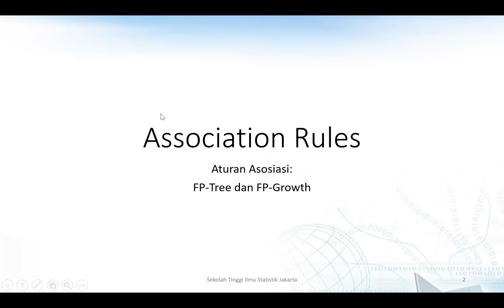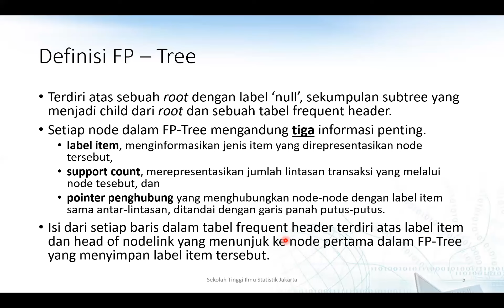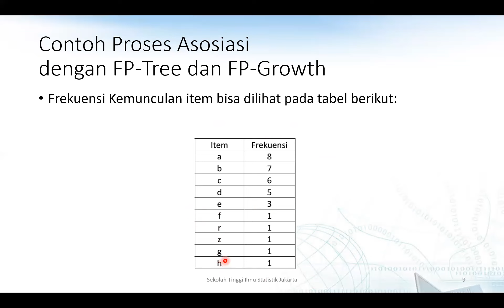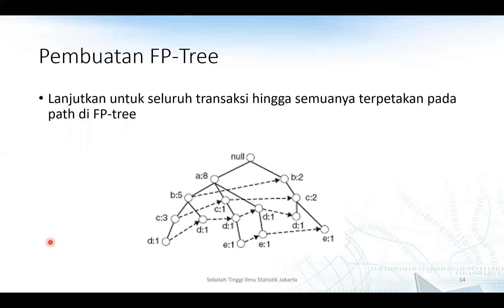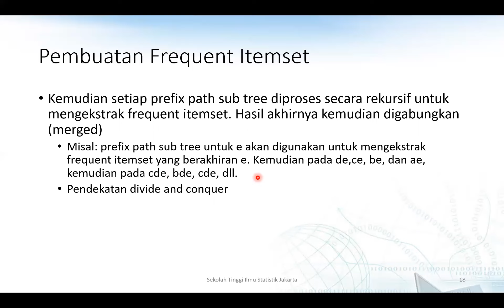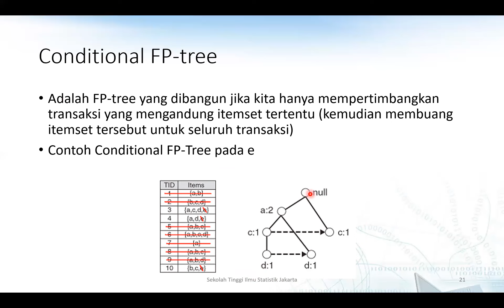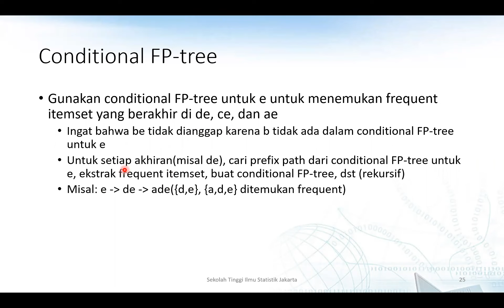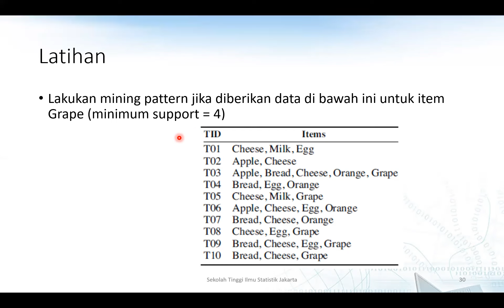Pertemuan 6 Association Rules dengan FP Tree dan FP Growth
Untuk proses pembuatan FP Tree dan mining frequent pattern dengan FP Growth bisa dipraktekkan hingga mendapatkan hasil yang sama.